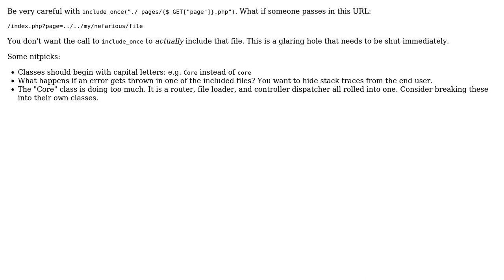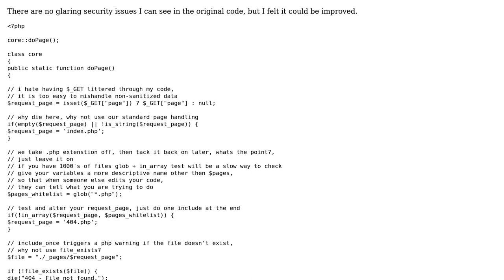Code Review: Is this page dispatcher secure/fast? (2 Solutions!!)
Code Review: Is this page dispatcher secure/fast?

With thanks & praise to God, and with thanks to the many people who have made this project possible! | Content (except music & images) licensed under CC BY-SA | Music | Images & others | With thanks to user Mike user Greg Burghardt user bumperbox user 200_success and the Stack Exchange Network Trademarks are property of their respective owners. You are responsible for your own actions.